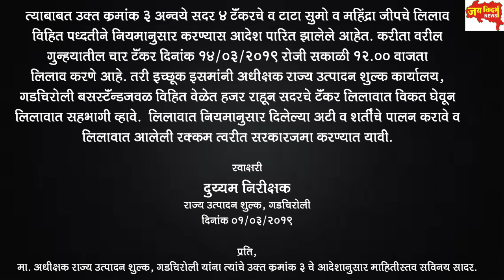# jay vidarbha news # gadchiroli गडचिरोलीत वाहनांचा जाहीर लिलाव